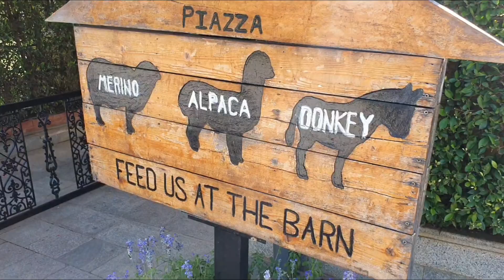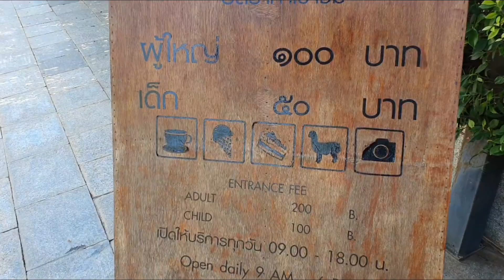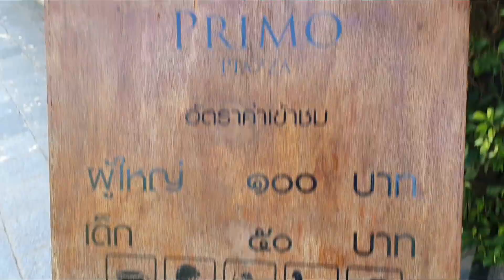Primo Piazza at Khao Yai, Thailand